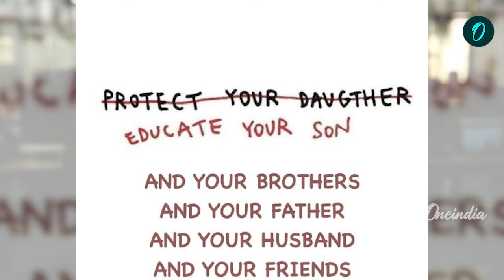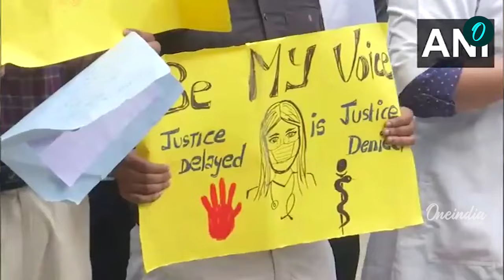Kolkata Doctor Case: ‘बेटे, पति, दोस्त’ डॉक्टर से हैवानियत पर Suryakumar Yadav का फूटा गुस्सा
RG Kar Medical College Incident: पश्चिम बंगाल (West Bengal) के कोलकाता (Kolkata) में आरजी कर मेडिकल कॉलेज (RG Kar Medical College Incident) में हुई घटना पर भारतीय टी-20 कप्तान सूर्यकुमार यादव की प्रतिक्रिया आई, उन्होंने पोस्ट कर अपना दुख जाहिर किया?

RG Kar Medical College Incident, Kolkata Doctor Case, West Bengal Doctor Case, Accused Sanjay Roy, Kolkata Police, Suryakumar Yadav, Suryakumar Yadav on Kolkata Doctor Case, Suryakumar Yadav Instagram Post, Section 163, Protest in West Bengal, Accused Sanjay Roy, Salt Lake Stadium, Salt Lake Stadium Protest, West Bengal doctor death update, Kolkata Government Hospital, CBI on Kolkata Doctor Case, Mamta Banerjee, R.G. KAR Medical College, कोलकाता में डॉक्टर से दुष्कर्म, वनइंडिया हिंदी